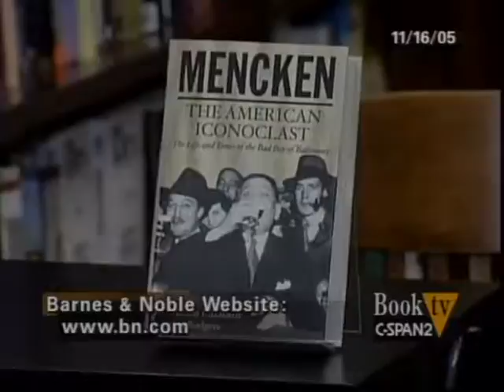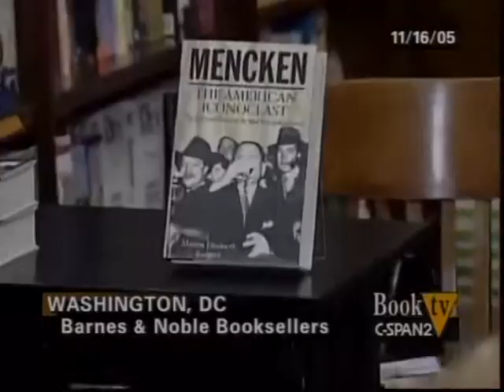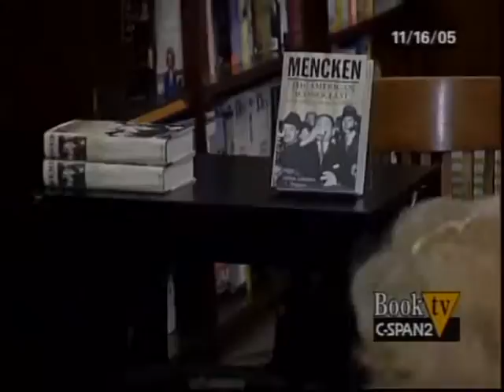Mencken: The American Iconoclast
November 16, 2005 - Marion Elizabeth Rodgers talked about her biography Mencken: The American Iconoclast -- The Life and Times of the Bad Boy of Baltimore, published by Oxford University Press. The book is a compilation of archival interviews, love letters, and Federal Bureau of Investigation files, shedding light on the public and private life of journalist H.L Mencken. The author described him as a libertarian who believed in the importance of civil liberties and free speech, and used his role in the press to question fundamental elements of American government. Following her presentation, Ms. Rodgers responded to questions and comments from members of the audience.